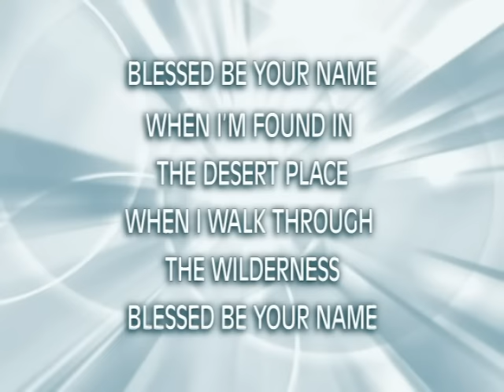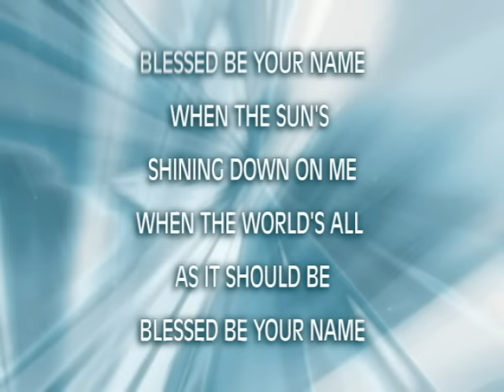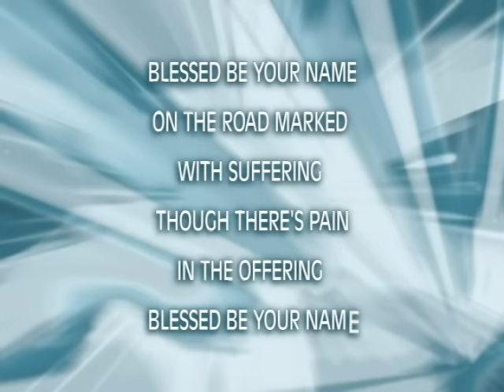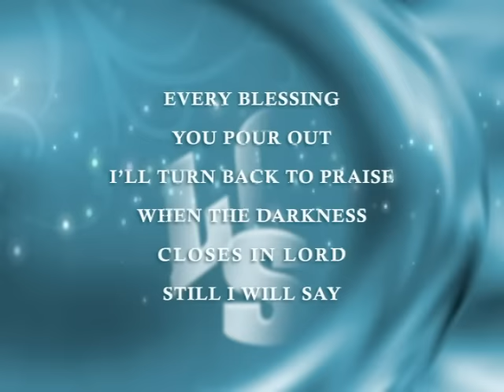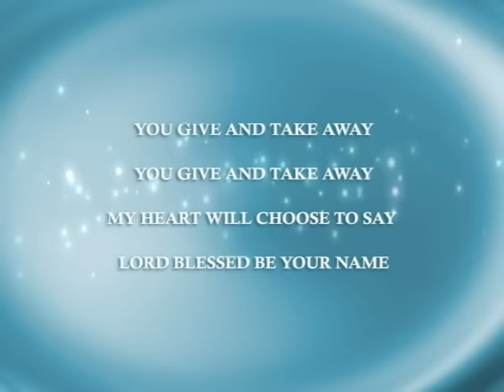Robin Mark - Blessed Be Your Name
Music video by Robin Mark performing Blessed Be Your Name. (C) 2014 Integrity Music